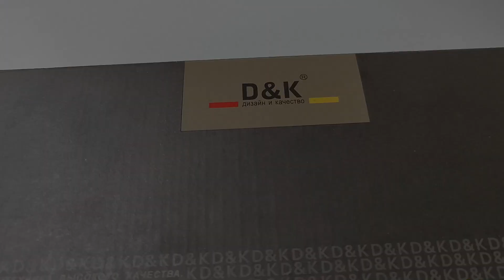Смеситель для раковины с выдвижной лейкой Rhein.Marx DK (DA1392141) Распаковка смесителя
Смеситель для раковины с выдвижной лейкой D&K Rhein.Marx DA1392141 Rhein Marx - Широкая коллекция смесителей позволит подобрать надежный и современный смеситель. Актуальный дизайн и технологическое решение, огромный выбор по назначению для всех, для каждого. Универсальный дизайн, надежный в эксплуатации, украсит любую ванную комнату на долгие годы, а выдвижная лейка добавит функциональности. - Бесплатное гарантийное обслуживание - 10 лет; - Смесители из латуни высокого качества, безопасны для людей и домашних животных из-за пониженного содержания свинца; - Блестящее хромированное покрытие обладает высокими защитными и декоративными свойствами; - Протестирован на 500 000 циклов включения, что составляет более 30 лет повседневного использования, семьи из четырёх человек; - Аэратор Neoperl экономит воду за счет смешивания с воздухом, струя становится ровнее и мягче, снижая уровень шума; - Гибкая подводка 40 см идёт в комплекте для быстрой установки.